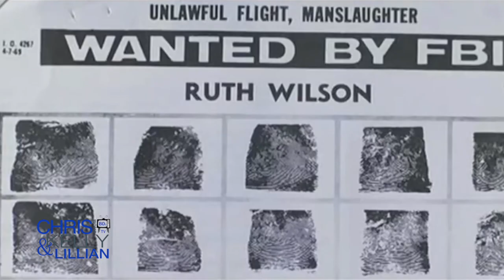Chris Kelly From 80's TV - Episode 8: "Ferris Beuller's Day Off"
Chris Kelly From 80's TV - Episode 8
"Ferris Beuller's Day Off"

Host: Chris Kelly
Co-Host:Lillian Narodowski